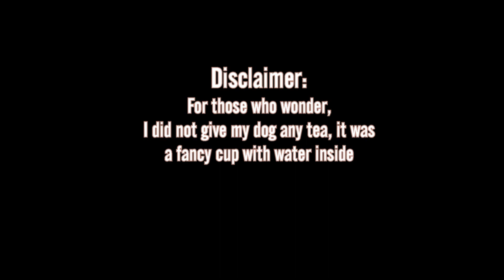I Spoiled my dog for a day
Hi guys! I decided to treat my  pupper Tundra to a little surprise, so I spoiled her for a day! Including, dresses and flowers, drinking out of a tea cup, dinner on a plate, and much more! If you find that the subtitles are too quick to read, its no worries, you can just pause the video! I hope you enjoy watching my doggo get pampered and enjoy her "Tea Time with Tundra"
How to get shout outs
Don't be offended if I don't include you, I have quite a few shout outs to get through
Today's Shout out
Today's shout out is 💗 Lucy the Golden Retriever 💗 She has a totally AWESOME channel!! Lucy is soo adorable, If I have to say one of the Cutest Puppies! Their videos are so entertaining, funny, and cute! Here is their link for their channel! Lucy is such a happy, pretty, ladylike, pupper!
Thanks Blue panda for Today's awesome music